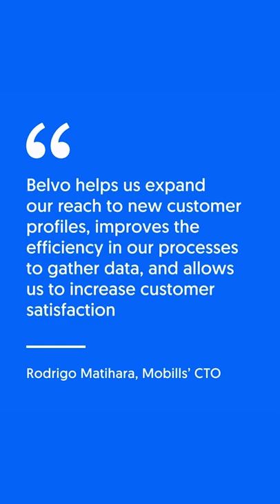What are Personal Management Apps Getting From Open Finance?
Personal Management Apps - PFMs - can offer a much better experience to their users using open finance. Learn how Mobils and Belvo are doing it together!